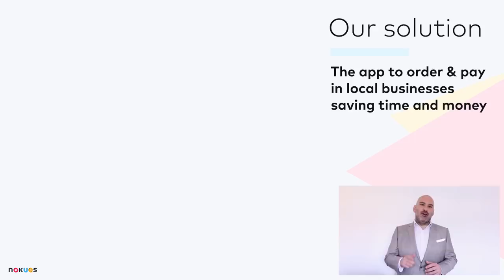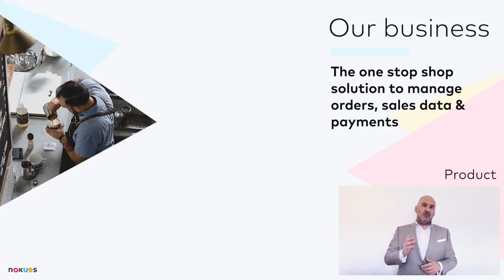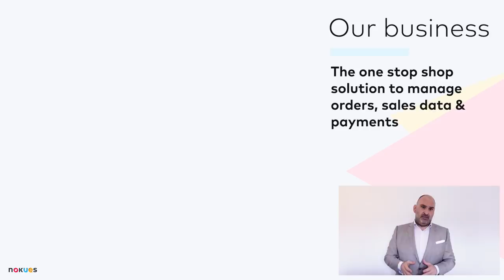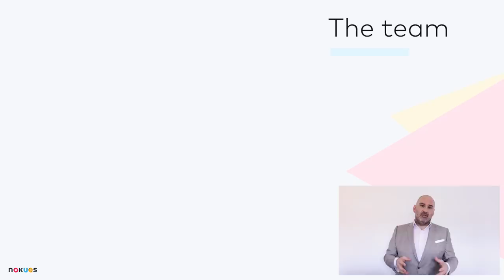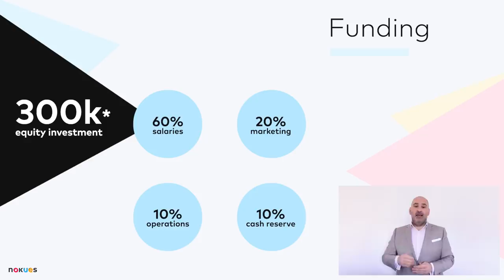Commerce 2020 Demo Day - Pitch Nokues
Startupbootcamp Amsterdam Commerce 2020 Demo Day: Connections!

Pitching: Rafael Ruiz, CEO & Co-founder of Nokues (Spain).
Nokues enables customers to order, pay and pick up their orders without queueing.